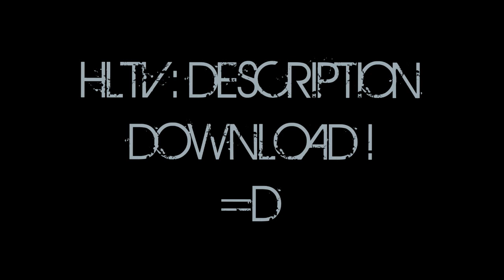SK vs Na`Vi | 09/10/2011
Copy and paste it on your cstrike folder (Valve/SteamApps/USERNAME/counter-strike/cstrike) and write this in console game: viewdemo skvsnavi